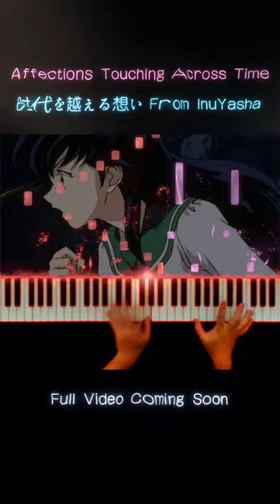Affections Touching Across Time | 时代を越える想い | 穿越时空的思念 - From InuYasha | 犬夜叉 电影版主题曲 钢琴 - Piano Cover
Here is the short video of my arrangement of this beautiful theme song from InuYasha(犬夜叉) called Affections Touching Across Time. Full cover video that I co-performed with my friend will be released some time this week.

Piano: Yamaha-P515
Midi source: Yamaha concert grand

Cheers,
Bobbie Wang